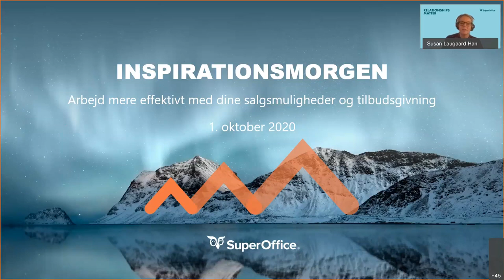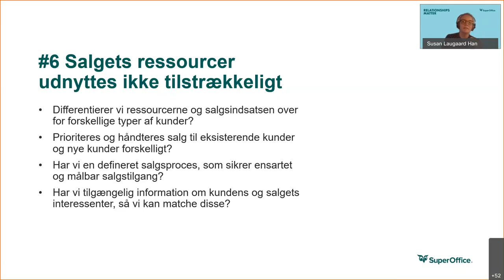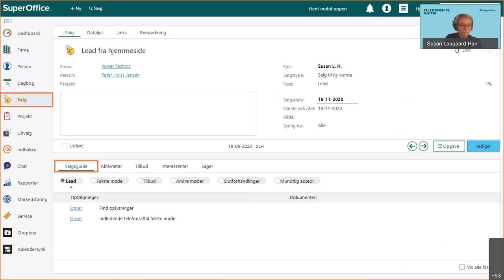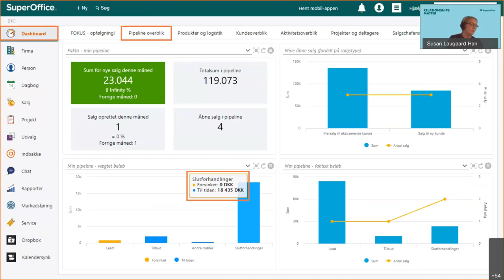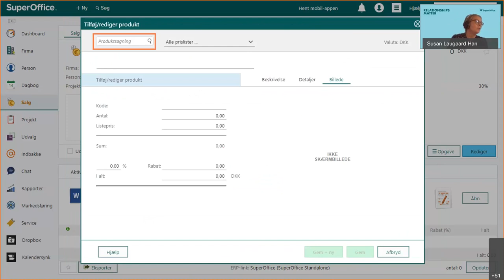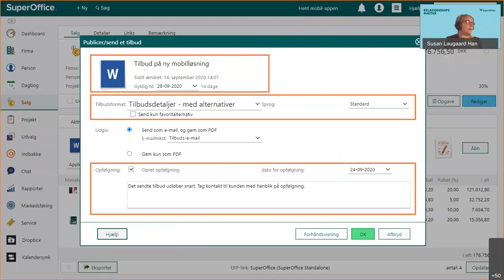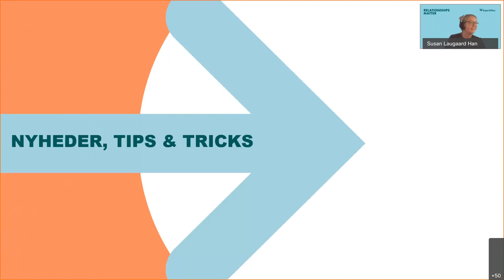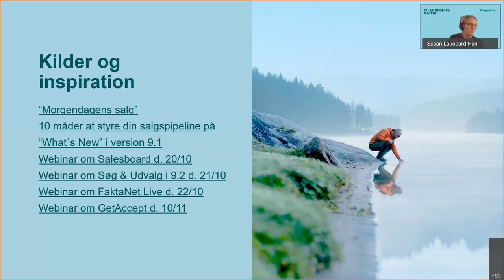InspirationsMorgen - Arbejd mere effektivt med dine salgsmuligheder og tilbudsgivning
Forskningsprojektet ”Morgendagens Salg” viser, at virksomheder med stærk salgspraksis i betydelig højere grad end virksomheder med svag salgspraksis lever op til de 3 afgørende faktorer for vækst:
1. Vinde nye kunder
2. Fastholde omsætning blandt  eksisterende kunder
3. Øge omsætning blandt eksisterende kunder.

Med SuperOffice Salg kan du netop skabe en stærk salgspraksis ved en automatisere en række arbejdsflows, og dermed gøre sælgernes arbejde mere effektivt. I SuperOffice Salg får du også mulighed for at samle værdifuld salgsinformation, som giver overblik og viden, som virksomhedens ledelse kan basere fremtidig forretningsstrategi på.

Vi starter processen ved leads, der kommer ind fra formularer, udfyldt på jeres hjemmeside. Vi opretter salget og følger hele processen i salgsguide til salget er lukket, vundet eller tabt. Via dashboards får du overblikket over den samlede pipeline, den enkelte sælgers pipeline og de enkelte salgs fremdrift.

Vi tager den et spadestik dybere med tilbudsstyring (Quote), og bliver mere detaljeret omkring produkter og prislister og viser eksempler på, hvordan SuperOffice kan bruges til nem og professionel tilbudsgivning via foruddefinerede dokumentskabeloner og e-mails.

Når vi har fået styr på optimal brug af salgsfunktionen i SuperOffice, går vi videre med:

- Tips & Tricks i SuperOffice 9.1
- Nyheder